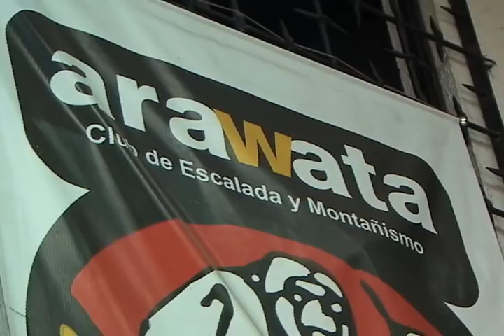Deportes Alternativos:Escalada - Cultura Tv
Los deportes y los retos personales, son experiencias que aportan y permiten un sano desarrollo, el intentar nuevas experiencias mediante una vivencia extrema, te permite abrir tu horizontes, porque los deportes extremos ¡También son cultura!

Presentadora: Ana María Zea

Reportera: Daniela Salgado

Producción: Jessica Holguín, Daniela Salgado

Realización: Marcela Lince - Maria Angélica Gonzalez - Estefanía Rodriguez

Dirección de Cámara: Carlos Esteban Valderrama

Guión: Maria Alejandra Diez - Lorena Villaquiran - Bettina Ruíz

Dirección: Valeria Chantré

Edición: Liner Bravo ( Departamento de multimedios, Universidad Autónoma de Occidente)

Cultura es un producto de la línea Audiovisual de la Agencia GESCOM (Grupo Estudiantil de Comunicación) coordinada por Marcela Lince en alianza con el Canal 4 de la Universidad Autónoma de Occidente